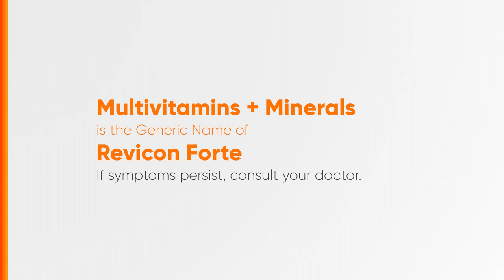Revicon Forte Radio Ad 2024 35s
Ito po ang 2024 Radio Ad ng Revicon Forte.

DRPS Two 6321: Revicon Forte Radio Ad 2024 35s